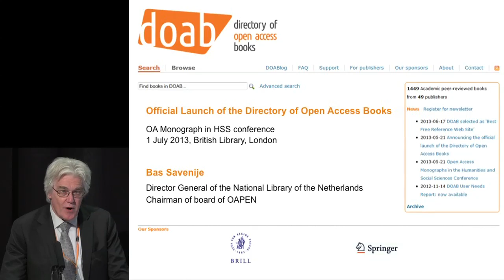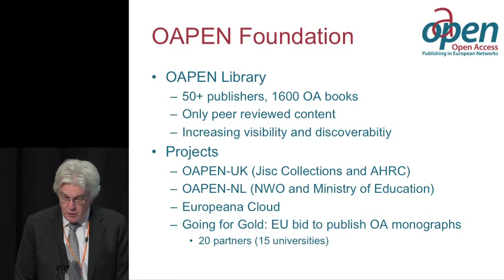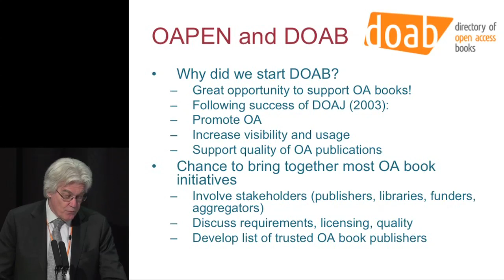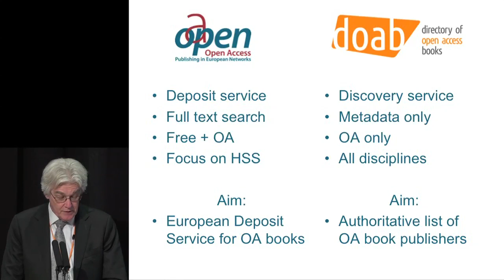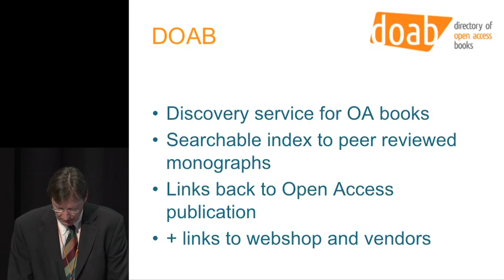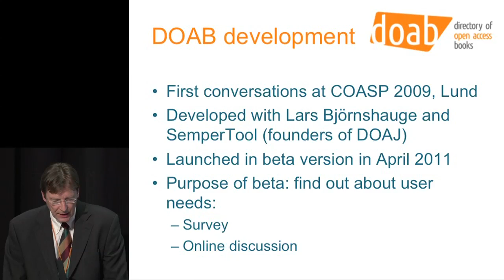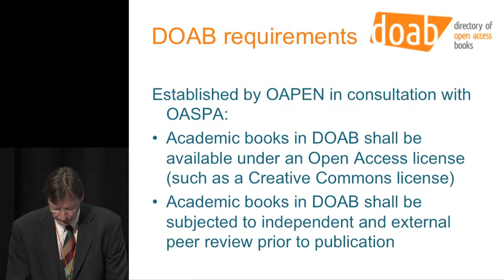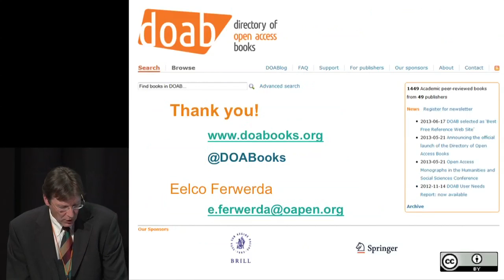Launch of the Directory of Open Access Books (DOAB) at the OAbooks conference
Bas Savenije, Director of the Netherlands National Library (KB) and Eelco Ferwerda, Director of OAPEN Foundation launch the DOAB at the Open Access Monographs in Humanities and Social Sciences conference. DOAB Sponsors represented by Veronika Spinka, SpringerOpen Books Manager, SpringerOpen and Sam Bruinsma, Vice President Business Development & E-Publishing, Brill